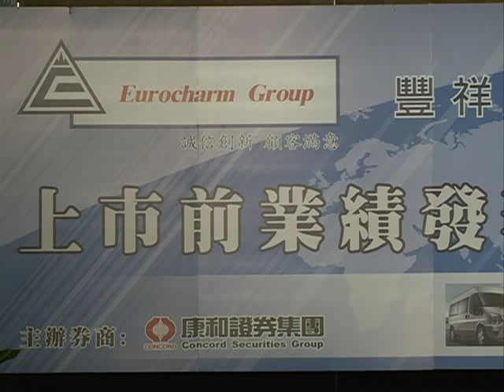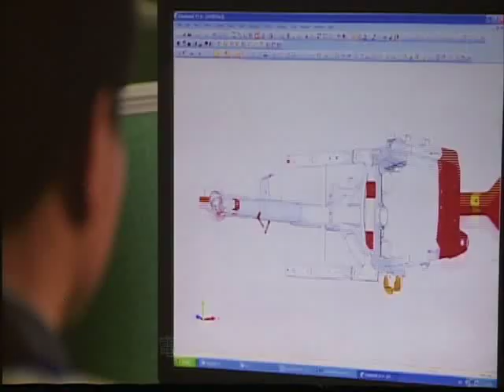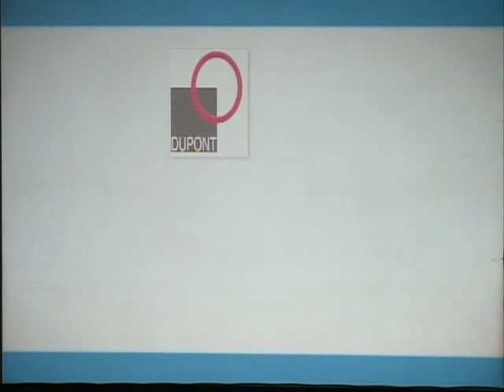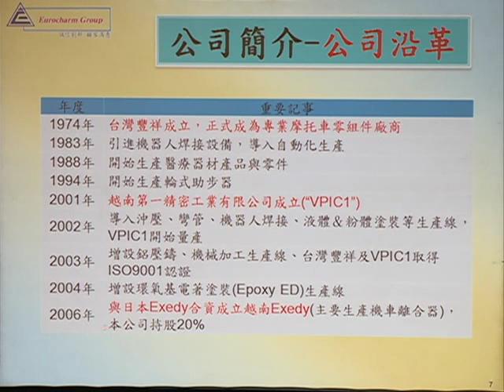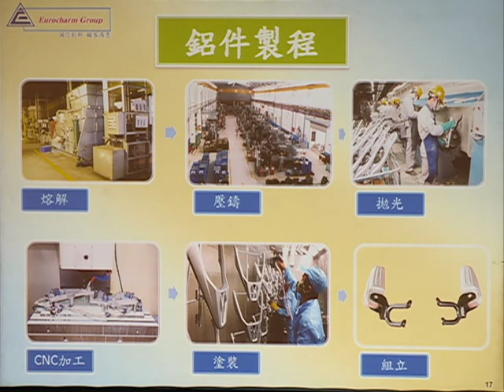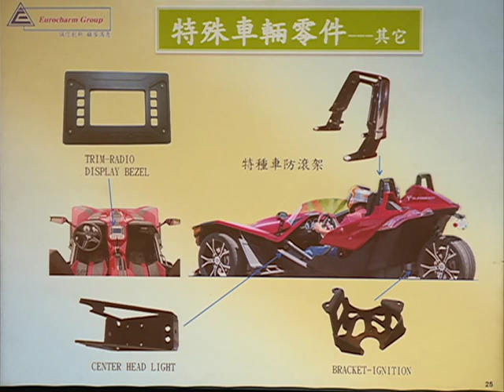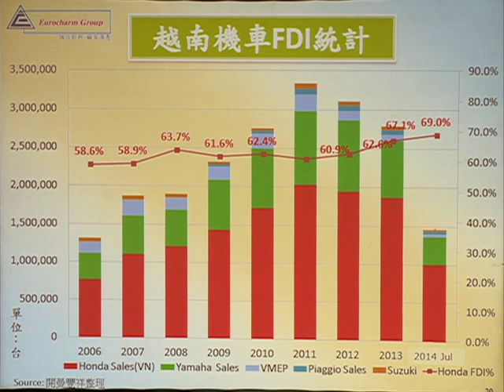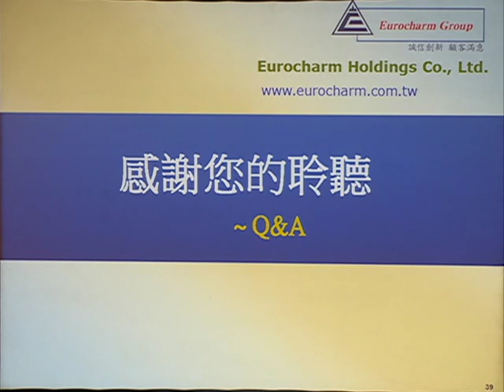豐祥控股上市業績發表會 Eurocharm Group Initial Public Offering Video